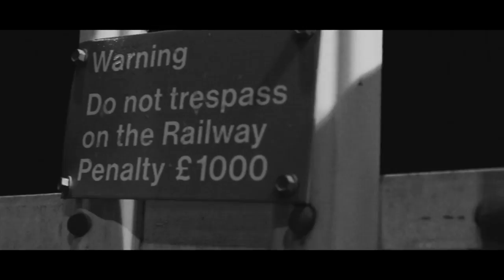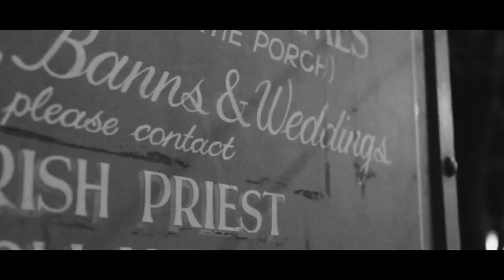Spotlight - Peter Glasby | Directed by KJ Milligan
Directed By KJ MIlligan

Visuals and Edited by Andre Brown